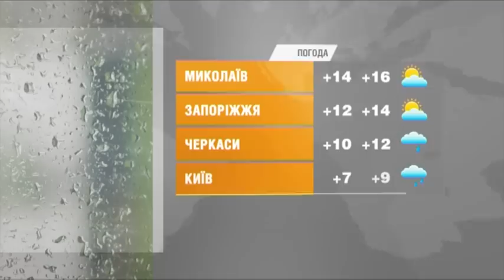Факты ICTV - Выпуск 6:45 (19.03.2019)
Факты ICTV – последние новости Украины и мира на 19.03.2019. В новом выпуске программы Факты ICTV смотрите: один украинский военный погиб на востоке за прошедшие сутки; Министерство иностранных дел Украины выразило решительный протест в связи нынешнего приезда Путина в захваченных Россией Крым; на президентских выборах в Украине будут работать около тысячи иностранных наблюдателей.